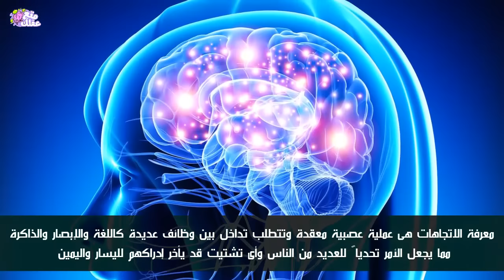غرائب الأحداث والاخبار حول العالم | حلقة 18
شاهد المزيد من السلسلة المميزة من هنا :  (  أحداث وأخبارغريبة حول العالم )
التعليق الصوتي : مروان بن حفصية